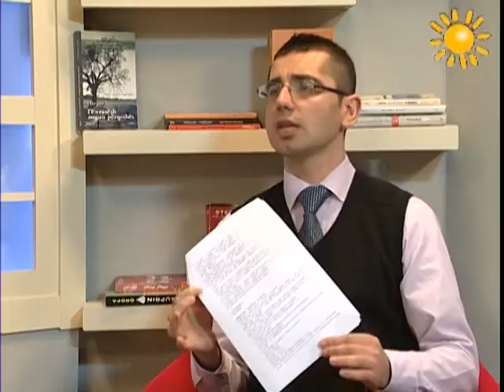A1 Report - Rreze Dielli dt 04 Mars 2014 Edukate ligjore